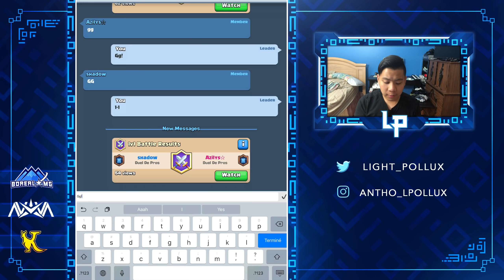AZILYS AFFRONTE Un ROI Du LADDER, SHADOW! - Clash Royale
Qui va gagner ce BO5?

Twitter d’Azilys: @AzilysGames
Twitter de Shadow: @NovaShadooow

Vous avez aimé la vidéo? Vous verrez un top player québécois jouer avec passion.